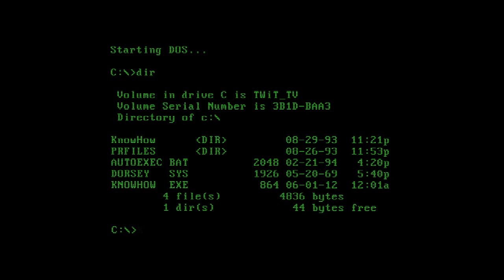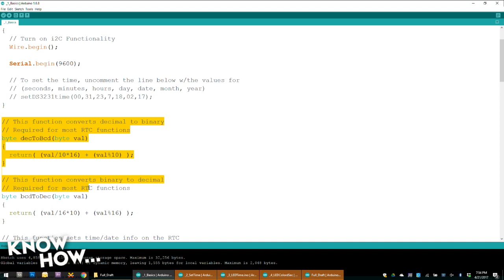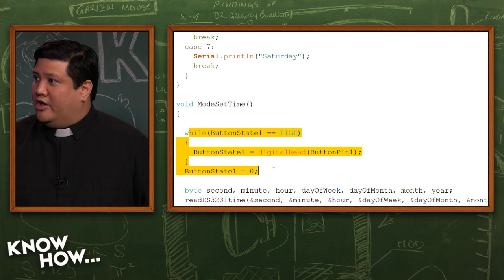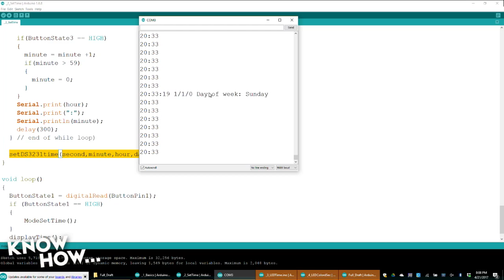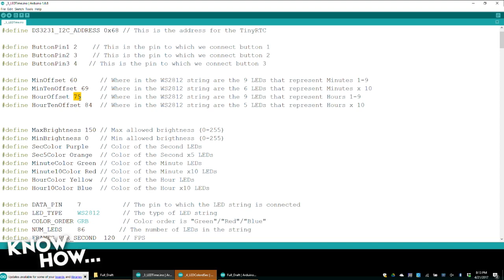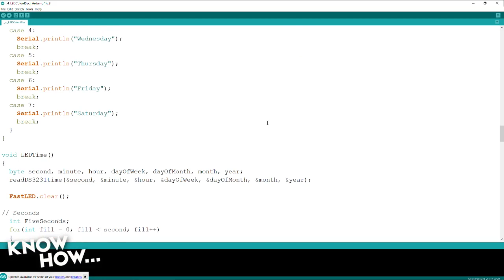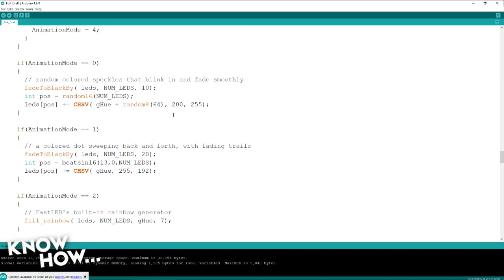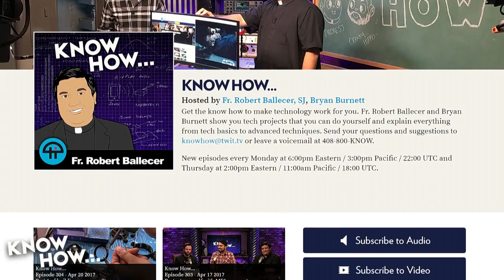Know How... 331: LED Clock Build Part 3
We continue to build a 3D printed clock and cover the basics of RTC functionality, and diving into programming the LED&#039;s.